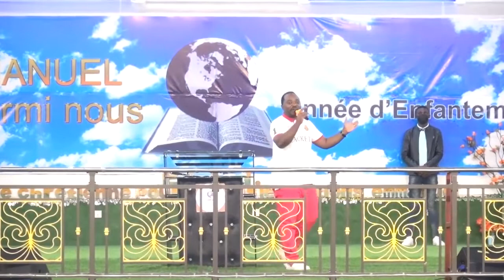Reprendre vos bénédictions des mains des ennemis | Daddy JEAN OMARI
Thème : Combattre l'esprit de pauvreté
Sous-thème : Reprendre vos bénédictions des mains des ennemis
Retrouver l'ensemble des prédications et des émissions sur notre chaîne YOU TUBE '' ecn emmanuel officiel '' avec le berger Daddy JEAN OMARI représentant légal de l'église ECNE Eglise Chrétienne pour toutes les Nations Emmanuel